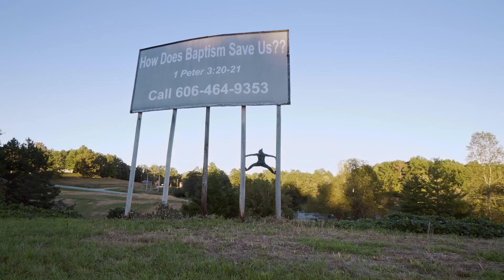Pretty Strong at MBP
Join us at Minneapolis Bouldering Project on April 17 for two screenings of Pretty Strong from Never Not Collective.

MBP will host two screenings of the film, a discussion panel after the second showing, and have nonprofit and beer partners at the event. All proceeds from the film will be donated to support a Climb for Hope expedition to Mt Adams organized by AdventurHer Travel.